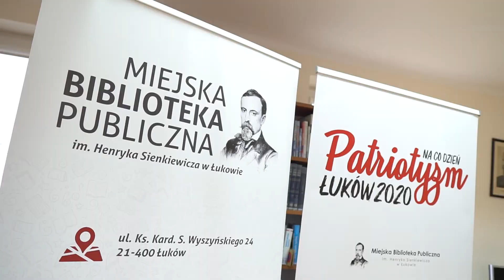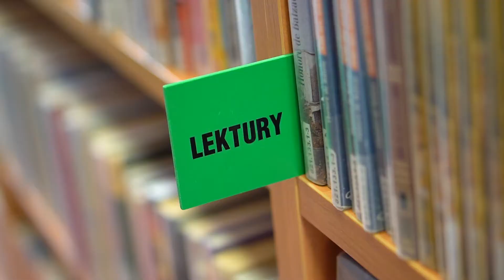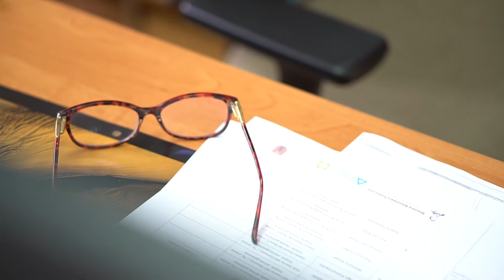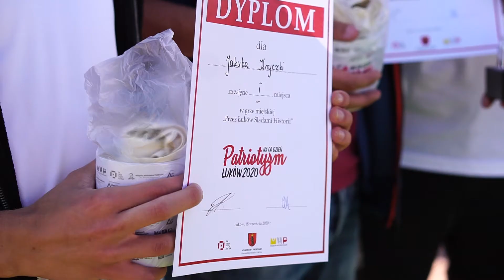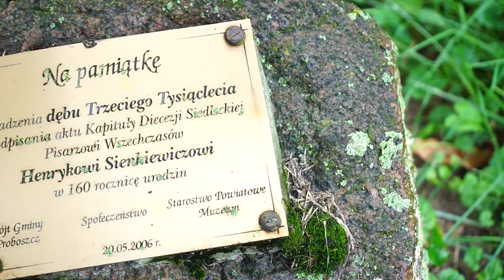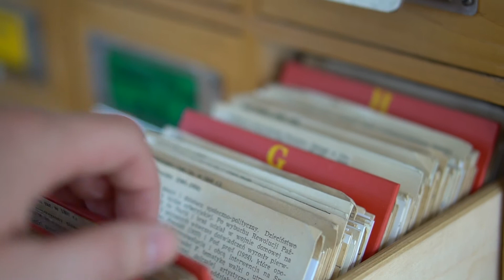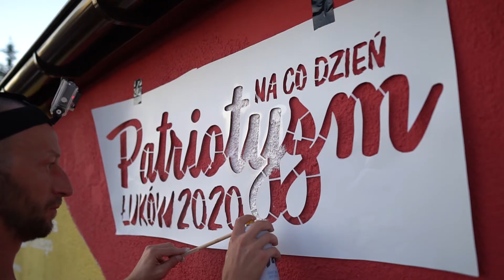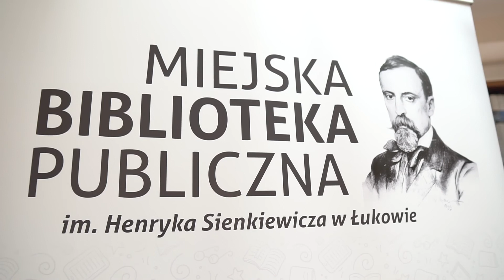"Patriotyzm na co dzień - Łuków 2020"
Przez kilka miesięcy 2020 r. na terenie Łukowa realizowany był edukacyjny projekt, mający zaciekawić mieszkańców historią miejsca ich zamieszkania, wybitnymi postaciami, czy historycznymi już budowlami. Wieloletnią historię miasta przedstawiały Miejska Biblioteka Publiczna im. Henryka Sienkiewicza w Łukowie, Stowarzyszenie Alternatywa dla Łukowa oraz Komenda Hufca ZHP Łuków.